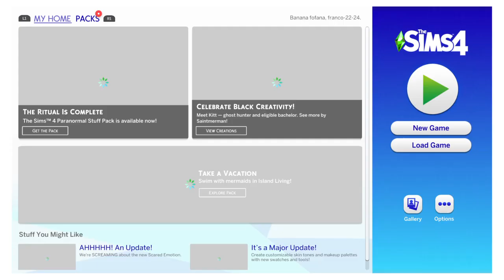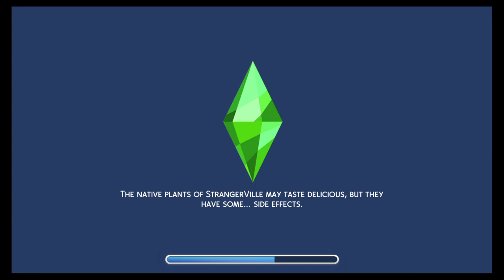The Sims™ 4 portela military careers part37